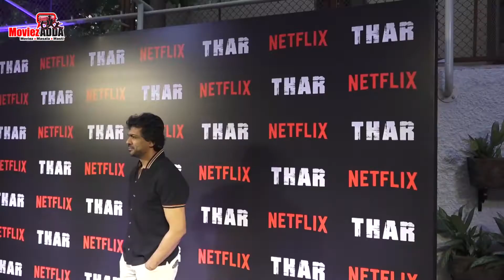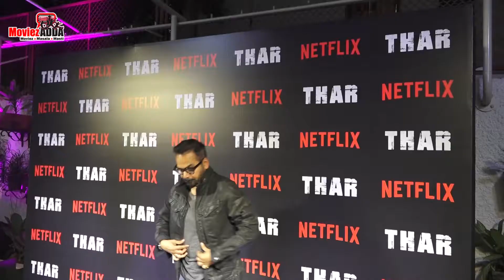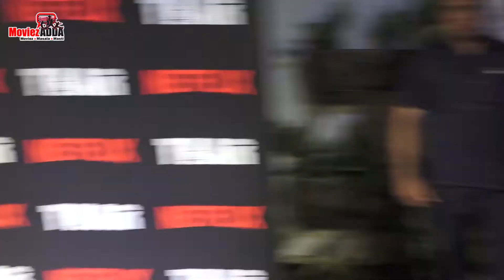THAR Movie Special Screening | Anil Kapoor, Fatima Sana Shaikh, Harshvardhan Kapoor | NETFLIX